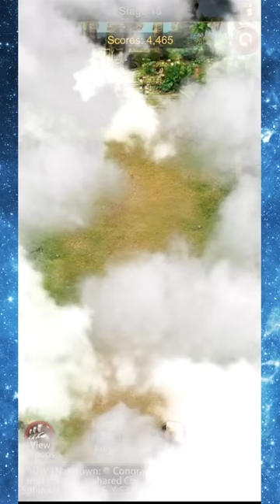Evony - Scoring 10k+ In Maya Event